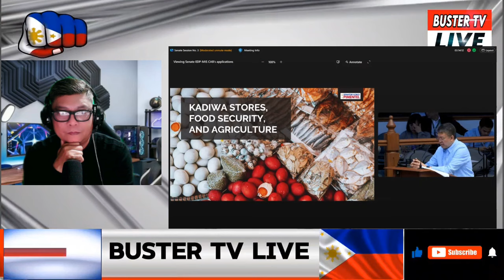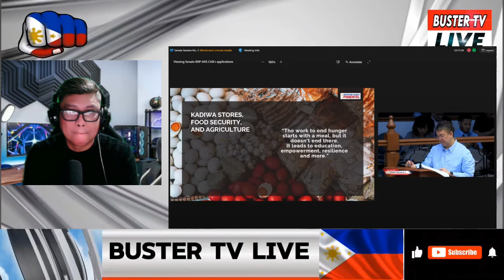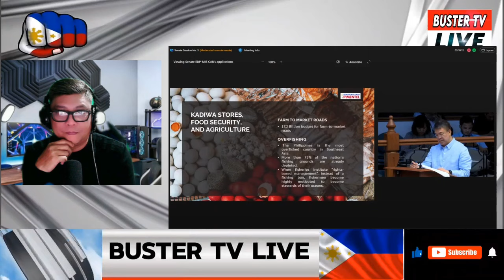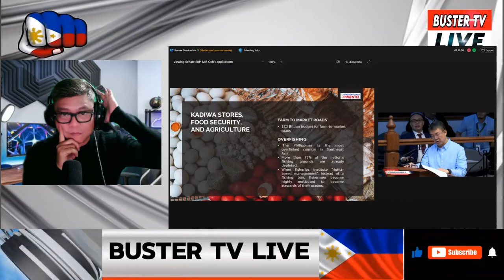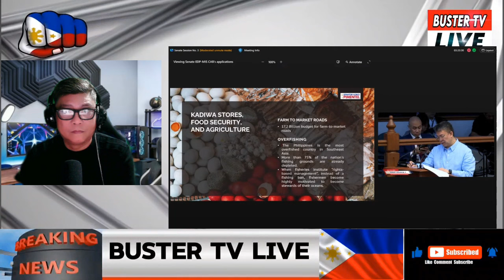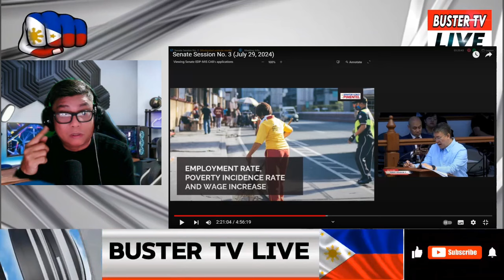KONTRA SONA NI SEN KOKO PIMENTEL/KADIWA BAND AID SOLUTION